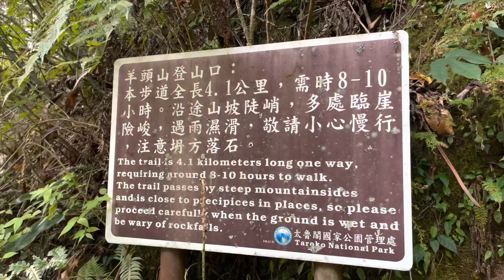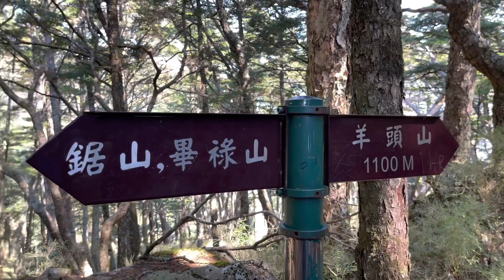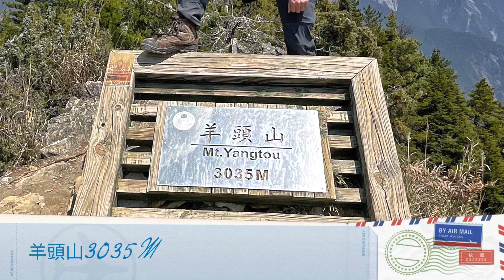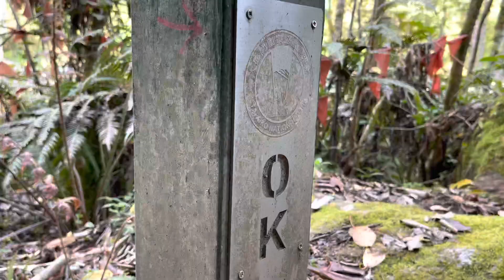羊頭山單攻、中橫四辣之小辣、百岳老么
羊頭山，再走第三回
2021/04/02
羊頭山高約3035公尺，有一編號6354的三等三角點基石。位於花蓮縣秀林鄉、太魯閣國家公園內，附近接連畢祿山、鈴鳴山、鋸山等山。因從畢祿山望之，山形宛若羊頭，故而得名。羊頭山雖在百岳中排行老么，但其山勢險峻，地形險惡，崩崖處處，山徑則是一路向上陡峭，為頗具挑戰的登山路線。